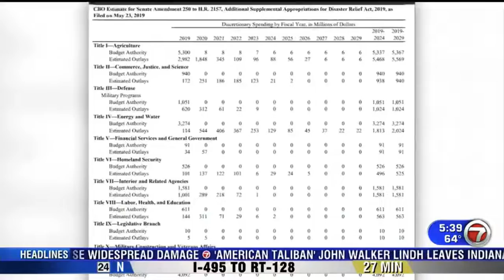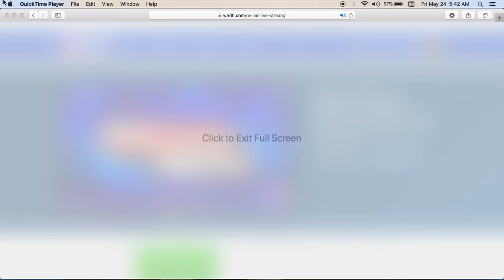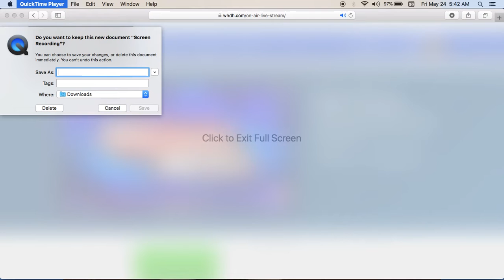Boston News, spreading more agenda's